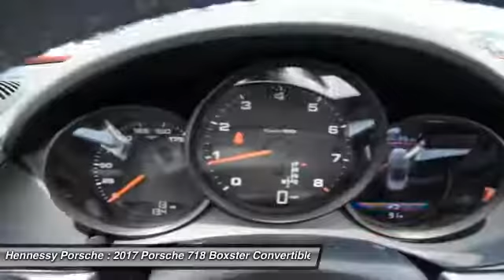2017 Porsche 718 Boxster Roswell, Atlanta N171154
2017 PORSCHE 718 BOXSTER Roswell, GA
Stock# N171154

Hennessy Porsche
990 Mansell Rd